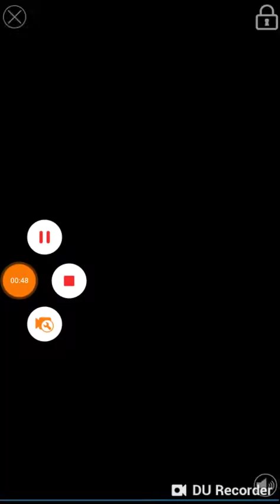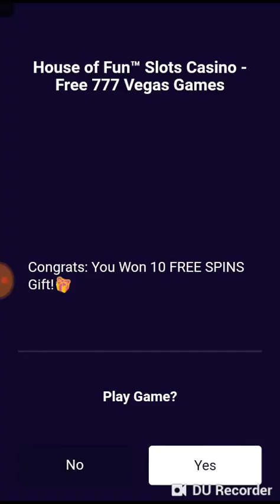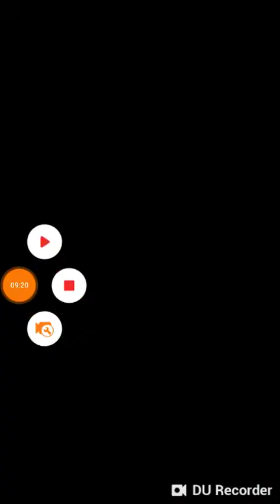Let's play tomb of the mask